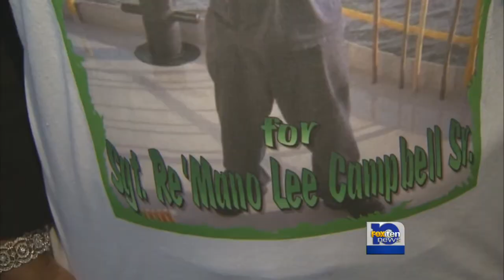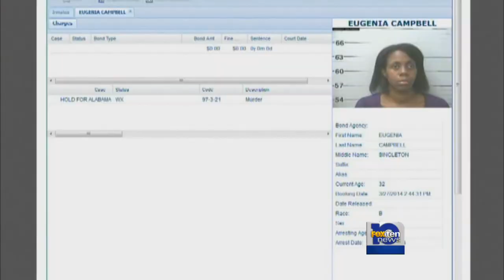BOND HEARING FOR SLAIN SERGEANT'S WIFE